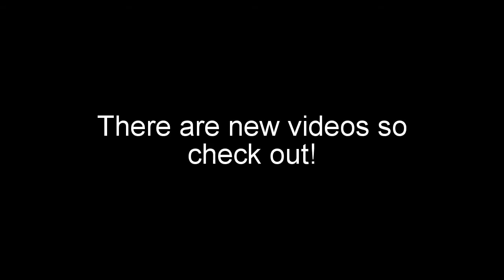iClericB - 3 days later...